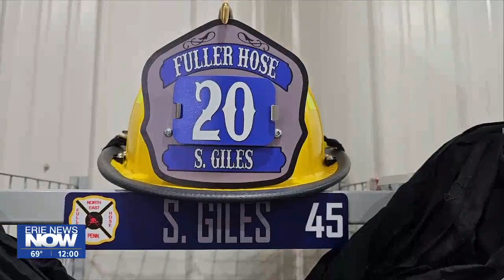Funeral Details Announced as Fuller Hose Company Mourns First on Duty Firefighter Death in Depar...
New details on the crash that killed a member of a local volunteer fire department over the weekend.